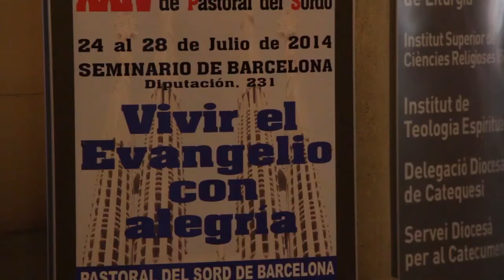24a Trobada Nacional de la Pastoral del Sord